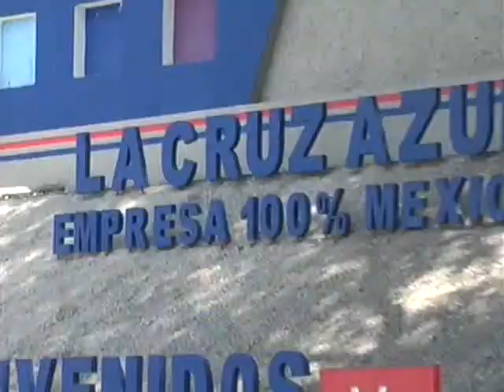13 05 14 CÁPSULAS INFORMATIVAS PMA REUNIÓN DE TRABAJO COOPERATIVISTAS